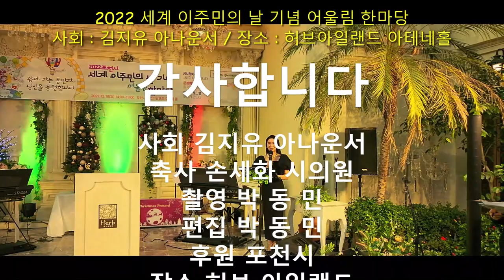2022년 세계 이주민의 날 기념 어울림한마당 1부 손세화 포천시의원 축사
2022년 세계이주민의날기념 어울림한마당 1부

일시 : 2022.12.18.일 14시~18시30분
장소 : 포천시 신북면 허브아일랜드 아테네 홀
참가자 : 80여명
1.포천시 : 백영현 포천시장 , 손세화 시의원
기업지원과장 외 직원
2,유관기관 : 윤충식 경기도의원
3,민간단체 : 포천 나눔의 집,함께하는 다문화 네트워크(신상록)
포천시 가족센터,타이 가산 캅(태국외국인 모임),포천경찰서(계장) 양서규

주최 : 포천시
문화경제국(기업지원과)
문화경제국장 : 김영택
기업지원과장 : 조대룡
기업지원과 : 김민호
외국인근로자지원팀장 : 노은종
주무관(사복7급) : 김동국